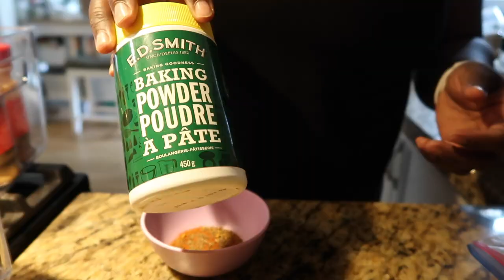How I Cope As A Big Family Mom Of 5 | DITL Vlog